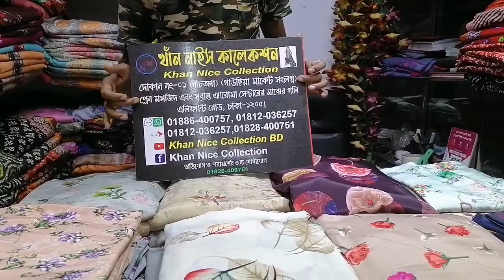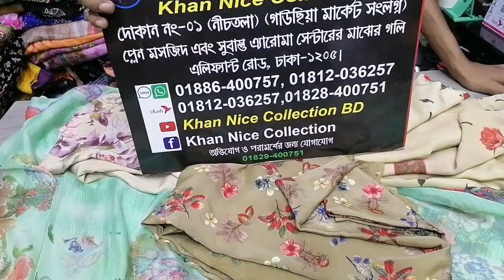September 9, 2021